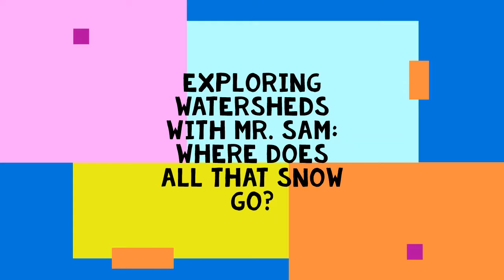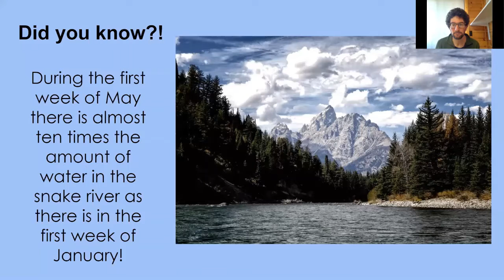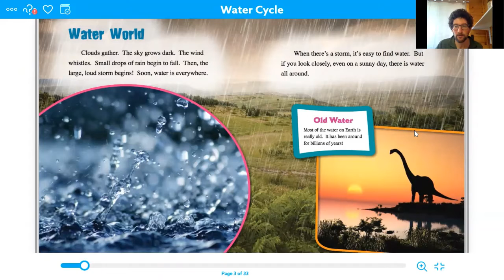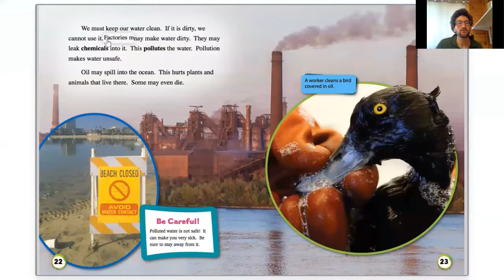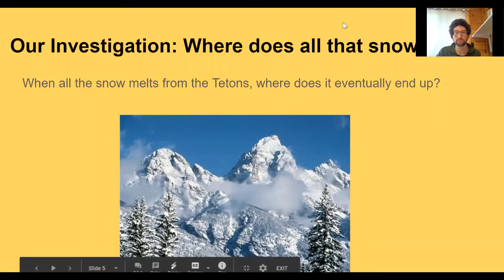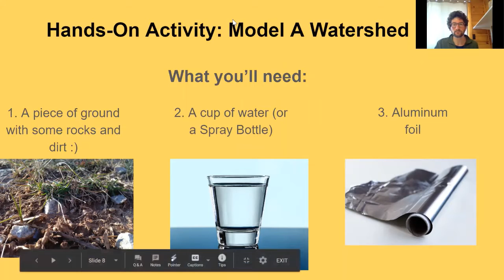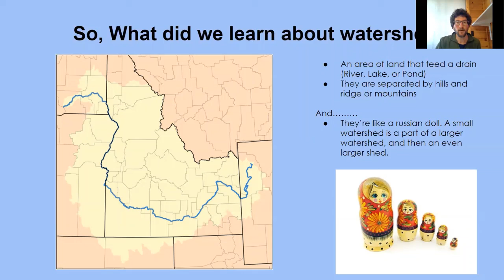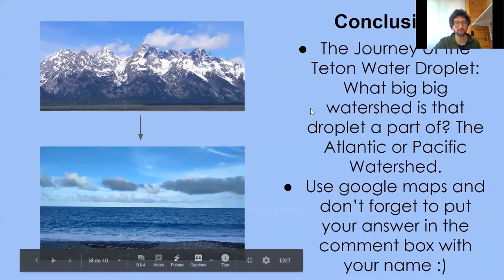April 28th Club Chaos: Exploring Watersheds with Mr. Sam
Hangout with Mr. Sam and discover where all the melting snow is going.